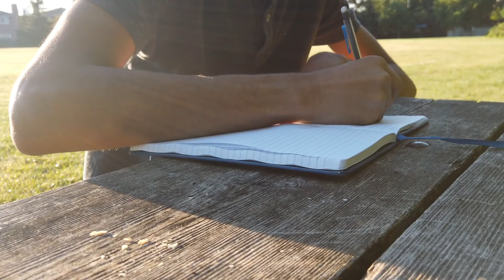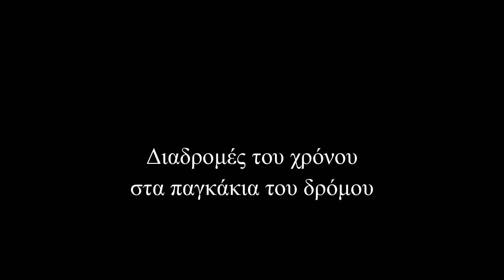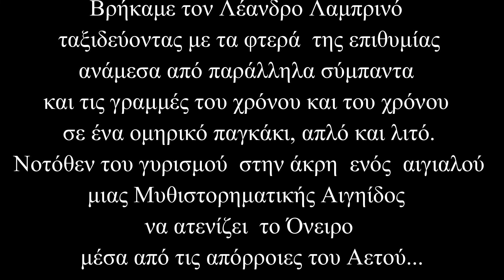99. Διαδρομές του Χρόνου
Νοτόθεν του γυρισμού
Βρήκαμε τον Λέανδρο Λαμπρινό  ταξιδεύοντας με τα φτερά  της επιθυμίας ανάμεσα από παράλληλα σύμπαντα  και τις γραμμές του χρόνου και του χρόνου  σε ένα ομηρικό παγκάκι, απλό και λιτό. Νοτόθεν του γυρισμού  στην άκρη  ενός  αιγιαλού μιας Μυθιστορηματικής Αιγηίδος  να ατενίζει  το Όνειρο μέσα από τις απόρροιες του Αετού.